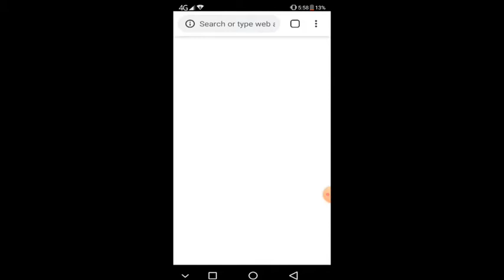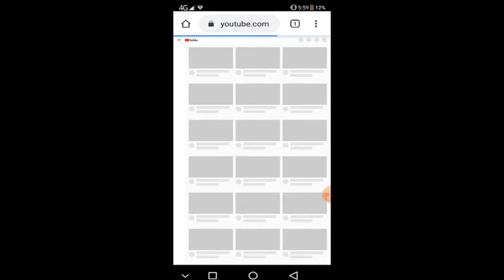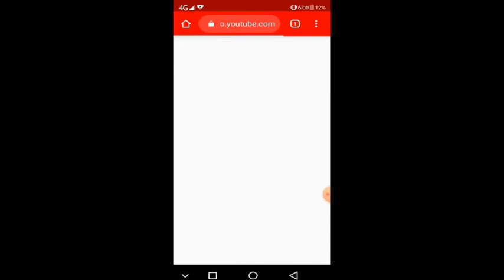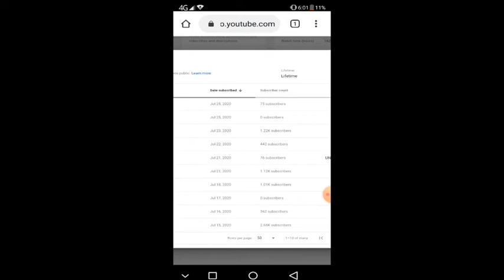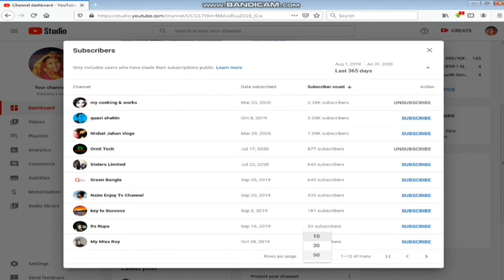আপনার চ্যানেল কে সাবস্ক্রাইব করেছে দেখুন । কে কে আপনার চ্যনেল সাবস্ক্রাইব করছে সহজে দেখেনিন ২০২০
other tags and titels: how to get more subscribers on youtube , how to increase subscribers on youtube channel , how to get subscribers on youtube , imrajib , bangla tutorial , how to get more subscribers on youtube for free , how to get subscribers on youtube fast and easy , how to make a youtube channel popular , how to increase views on youtube , how to grow youtube channel,How to get youtube subscribers bangla| Increase youtube subscribers bangla,How to get youtube subscribers bangla , Increase youtube subscribers bangla , get youtube subscribers bangla , How to get youtube subscribers , youtube subscribers bangla , Increase youtube subscribers , how to , get , increase , youtube , subscriber , bangla , Best process getting subscriber , get youtube subscriber , subscribers bangla , subscriber for new channel , YOUTUBE SUBSCRIBER BANGLA , youtube bangla tutorial , YouTube Bangla Tutorial , subscribe , very fast,How to get first 1000 subscribers , 1000 subscribers , How to get subscribers , Get youtube subscribers , Subscribers , Get 1000 subscribers , How to get more subscribers , all bangla tips , YouTube Bangla , babon,